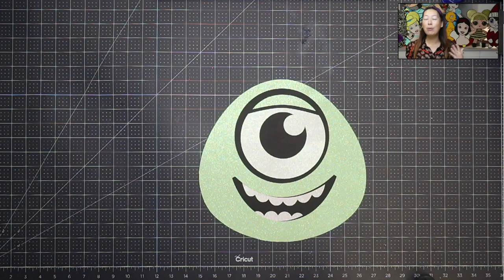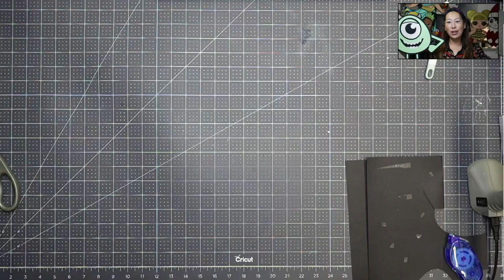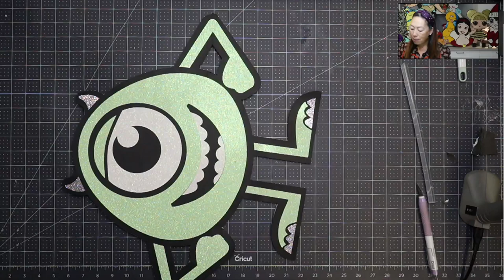Cricut Craft: Assembly off the Mat / Larger Than Mat Mike from Monsters Inc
Hello and welcome to a new video from The Useless Crafter! This time I will show you how to piece together  this fun cardstock project so that you can have a great party Mike from Monsters Inc party decor.